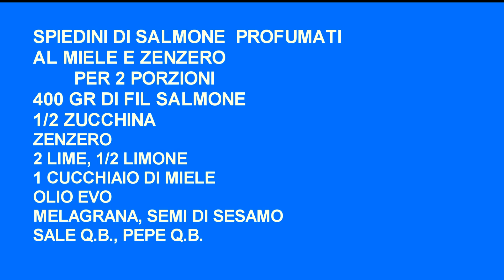SPIEDINI DI SALMONE AL PROFUMO DI MIELE E ZENZERO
Ricetta facile e veloce  - A quick  and easy recipe